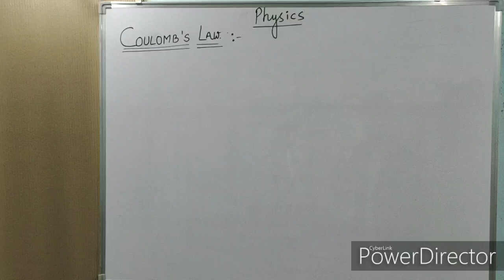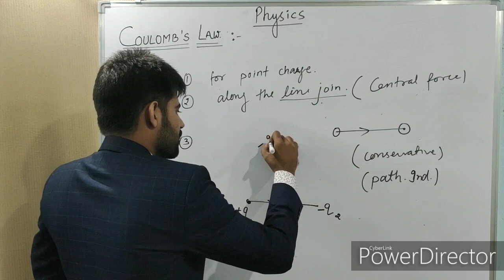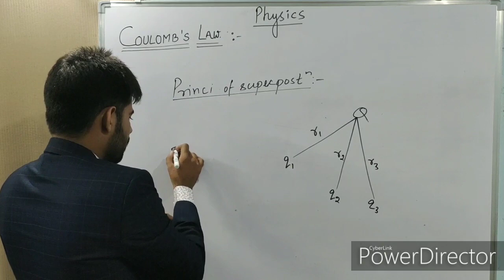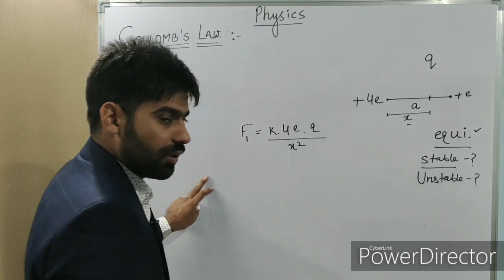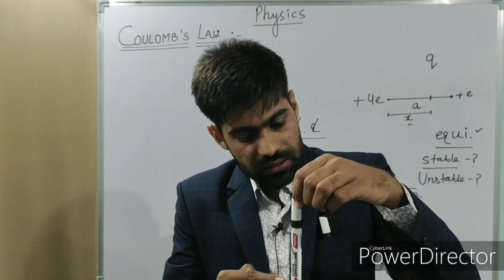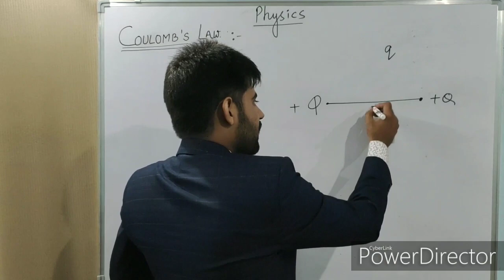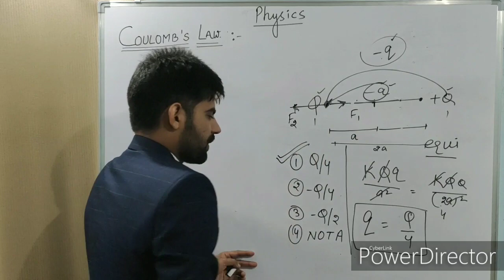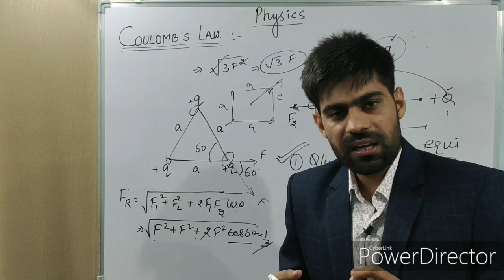2. Electrostatic conceptual problems lecture cont....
Coulomb's law and superposition principal... numericals